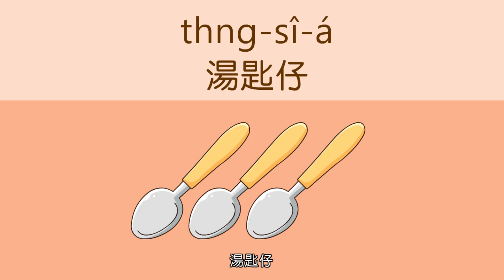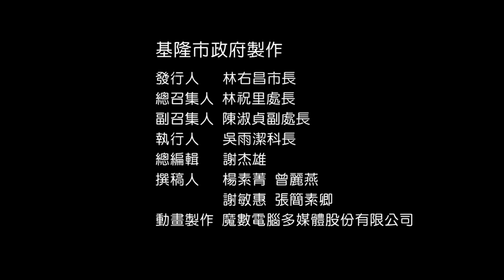【系列課程】臺灣閩南語｜C05-5 倒爿有啥物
今仔日欲教逐家的主題是「箸的倒爿有啥物？」
「啥物」是『什麼』的意思。啥物、啥物、啥物。
A：箸的倒爿有啥物？
B：一塊碗，兩塊碗，三塊碗。碗、碗、碗。
A：碗的倒爿有啥物？
B：一枝湯匙仔，兩枝湯匙仔，三枝湯匙仔。湯匙仔、湯匙仔、湯匙仔。
A：湯匙仔的倒爿有啥物？
B：一雙箸、兩雙箸、三雙箸。箸、箸、箸。
A：箸的正爿有啥物？
B：一粒卵、兩粒卵、三粒卵。卵、卵、卵。
B：一塊豆腐、兩塊豆腐、三塊豆腐。豆腐、豆腐、豆腐。
A：箸的頭前有啥物？
B：一粒葡萄、兩粒葡萄、三粒葡萄。葡萄、葡萄、葡萄。
A：箸的後壁有啥物？
B：一杯茶、兩杯茶、三杯茶。
A：箸的倒爿有啥物？請你講看覓。
Kin-á-ji̍t beh kà ta̍k-ke ê tsú-tê sī "tī ê tò-pîng ū siánn-mih?"
Siánn-mih sī 『什麼』ê ì-sù. Siánn-mih, siánn-mih, siánn-mih.
A: Tī ê tò-pîng ū siánn-mih?
B: Tsi̍t tè uánn, nn̄g tè uánn, sann tè uánn. Uánn, uánn, uánn.
A: Uánn ê tò-pîng ū siánn-mih?
B: Tsi̍t ki thng-sî-á, nn̄g ki thng-sî-á, sann ki thng-sî-á. Thng-sî-á, thng-sî-á, thng-sî-á.
A: Thng-sî-á ê tò-pîng ū siánn-mih?
B: Tsi̍t siang tī, nn̄g siang tī, sann siang tī. Tī, tī, tī.
A: Tī ê tsiànn-pîng ū siánn-mih?
B: Tsi̍t lia̍p nn̄g, nn̄g lia̍p nn̄g, sann lia̍p nn̄g. Nn̄g, nn̄g, nn̄g.
B: Tsi̍t tè tāu-hū, nn̄g tè tāu-hū, sann tè tāu-hū. Tāu-hū, tāu-hū, tāu-hū.
A: Tī ê thâu-tsîng ū siánn-mih?
B: Tsi̍t lia̍p phû-tô, nn̄g lia̍p phû-tô, sann lia̍p phû-tô. Phû-tô, phû-tô, phû-tô.
A: Tī ê āu-piah ū siánn-mih?
B: Tsi̍t pue tê, nn̄g pue tê, sann pue tê.
A: Tī ê tò-pîng ū siánn-mih? Tshiánn lí kóng khuànn-māi.